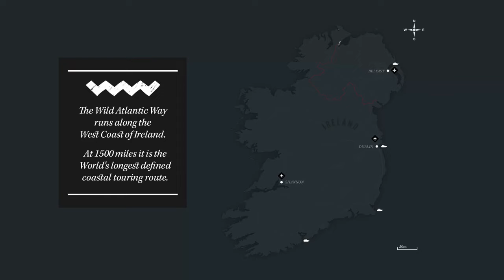The Wild Atlantic Way: Journey of Inspiration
Discover Ireland’s Wild Atlantic Way with local man Charlie Troy. The Wild Atlantic Way is the longest defined coastal touring route in the world, covering 1,500 miles from Donegal in the North right down to Cork in the South and covers an area of outstanding beauty from dramatic coastlines and stunning scenery to signature attractions. Travel this route to experience the best of Irish heritage, culture, food and of course the people. Your journey of inspiration awaits.